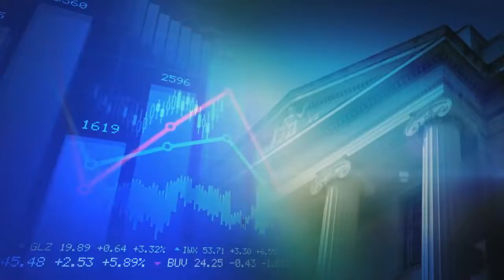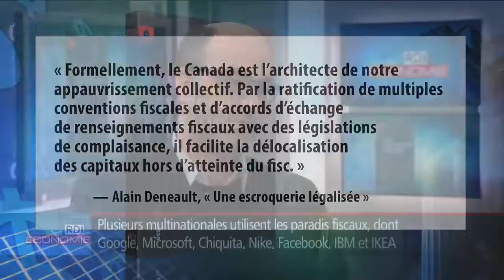« Une escroquerie legalisee »